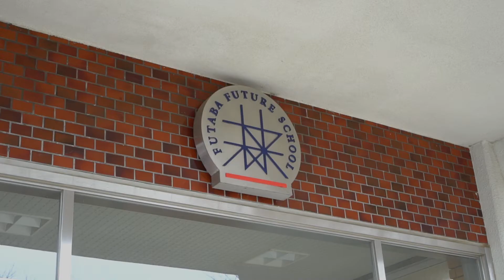ASIA KAKEHASHI ホストスクールの声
2018年から5年間で、1000名のアジア20か国の高校生を日本に迎えようというプロジェクト。マレーシア生のインドラさんを受け入れた福島県立ふたば未来学園の声をご紹介します。